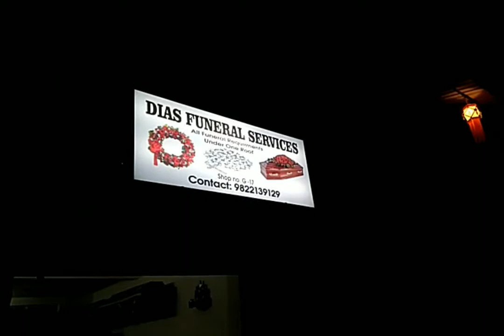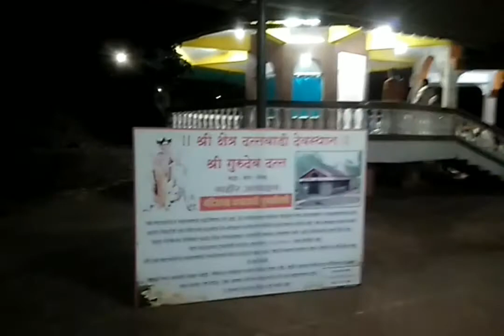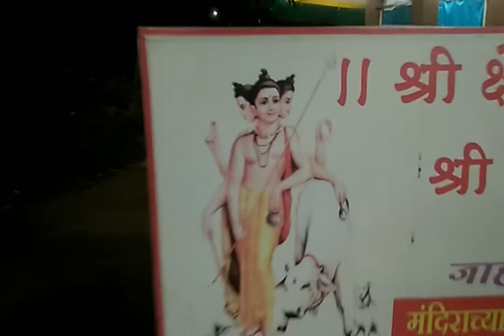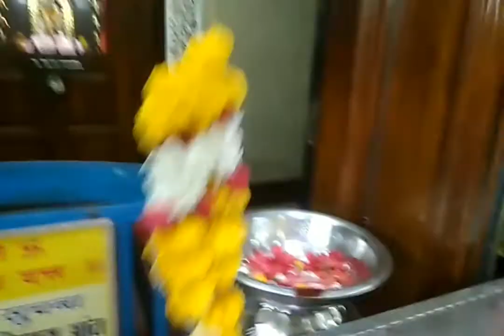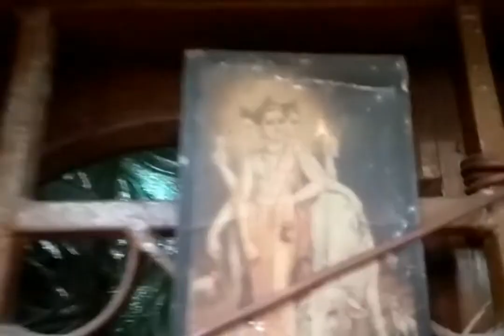Гоа, Индия, Гробы в продаже. Хануман. Темпел тримурти.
черепаха на которой стоит мир... чай, джагери и кое что ещё.